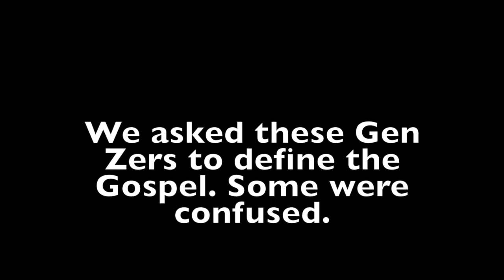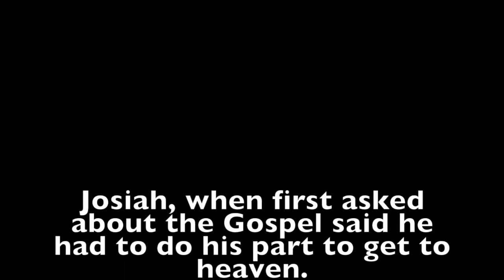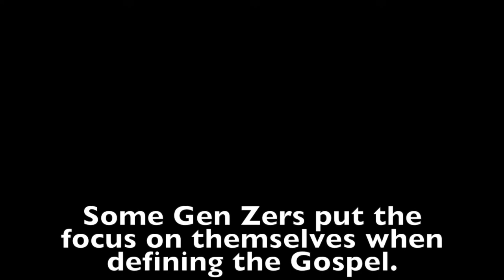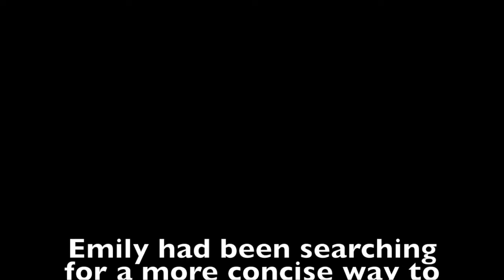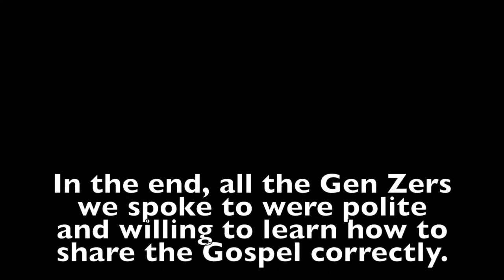Gen Z Gospel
Interviewing Gen Zers at Gen Z for Jesus conference September 3, 2022